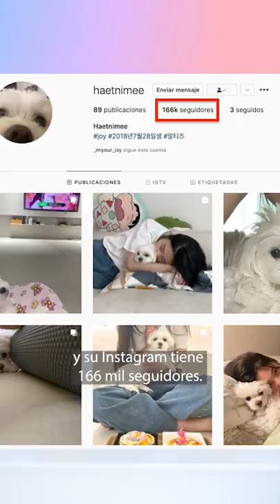JOY (RED VELVET) y CRUSH son PAREJA 🥰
JOY de RED VELVET y CRUSH son PAREJA 🥰